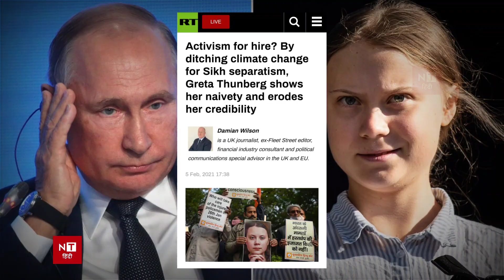रूस मीडिया किसान मुद्दे पर भारत पीएम मोदी | Russia Came To Rescue India | PM Modi | Exclusive Report